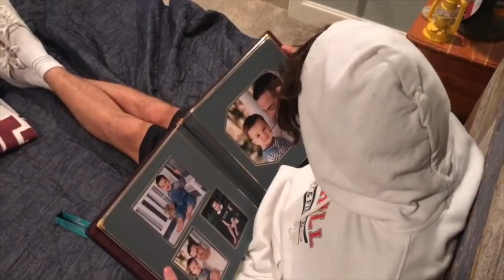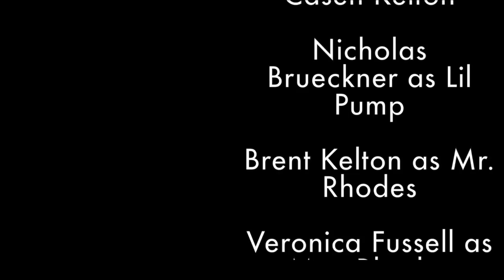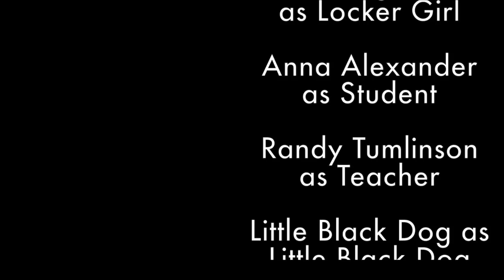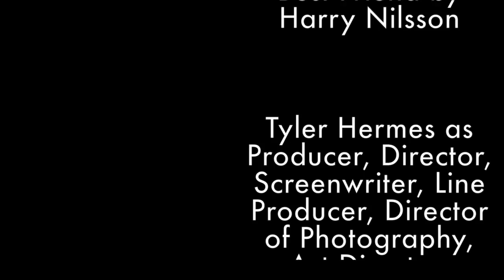"A Bully's Epiphany" - A Short Film Against Bullying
A short film a team and I made for our Digital Video and Audio Design class final. The group consisted of Casen Kelton, McCray Kelton, Nicholas Brueckner, and me (Tyler Hermes). Casen Kelton portrayed the role of a nerd, McCray Kelton a bully named Dusty Rhodes, and Nicholas Brueckner the bully's friend. As for me, I did all the editing and cinematography.

Our short film covers the life of a bully named Dusty Rhodes who soon realizes that a nerd (whom he bullies) life at home isn't much too different from his. After discovering these things, Dusty chooses to break his past friendship which lead him to do malicious bullying towards others along with the driving force of his darker past. As he starts to change for the better he befriends the nerd that he bullied before.

I hope you enjoyed it!! Please don't be offended or anything like that. This was just our short film final for our Digital Video and Audio Design Class.